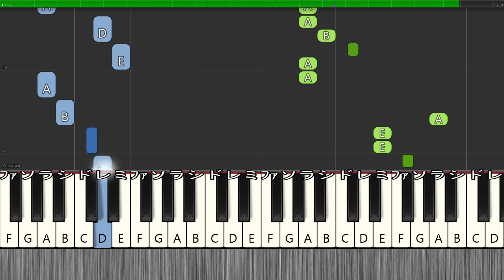Wotaku ni Koi wa Muzukashii OP "Fiction" - sumika [EASY Piano Tutorial] / ヲタクに恋は難しいOP【ピアノ簡単楽譜】フィクション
Hi My name is Top Anime Music.
Wotaku ni Koi wa Muzukashii OP "Fiction" - sumika [EASY Piano Tutorial]
ヲタクに恋は難しいのオープニング曲『フィクション』のピアノ簡単楽譜です。